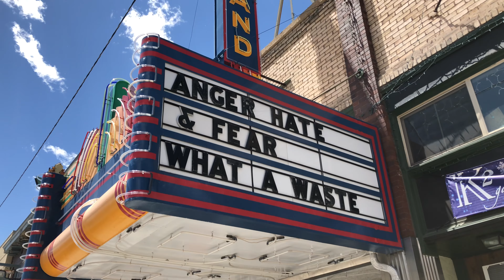June - Caroline Scruggs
June was written on a mystical trip to Utah. The first half of this video (and part 1 of the song) was recorded at a truck stop on a highway in the middle of the desert.